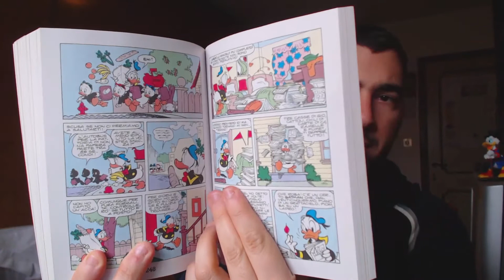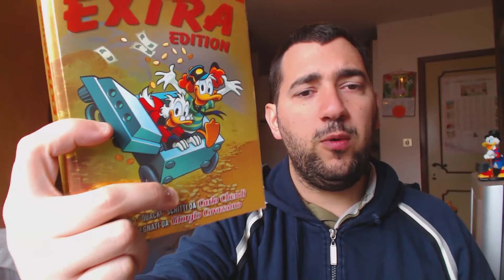Carlo Chendi & Giorgio Cavazzano - Topolino Extra Edition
Un albo dedicato alle storie di Carlo Chendi e disegnate da Giorgio Cavazzano. Una selezione di storie che vedere come assoluto protagonista Ok Quack, personaggio poco noto del panorama Disney e che meritava di essere riscoperto!